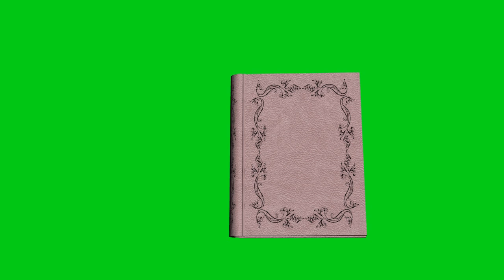book opening effect green screen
Book opening green screen